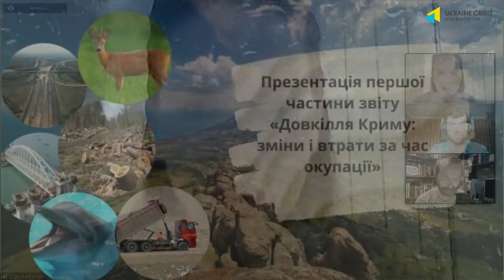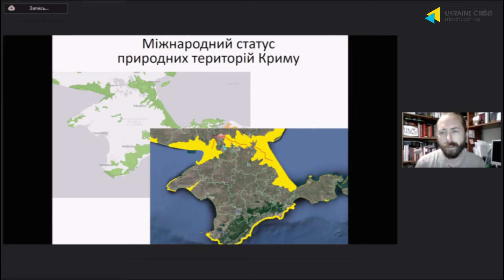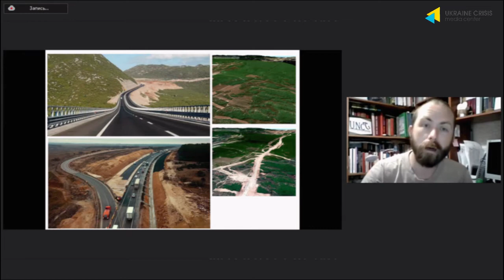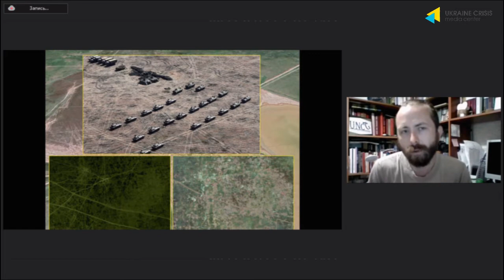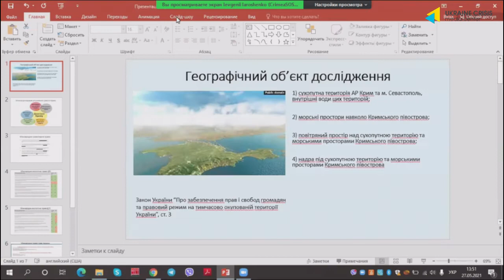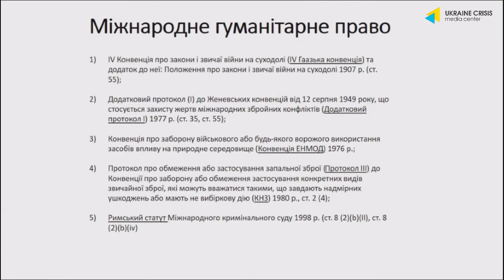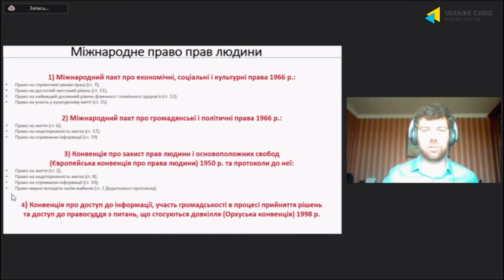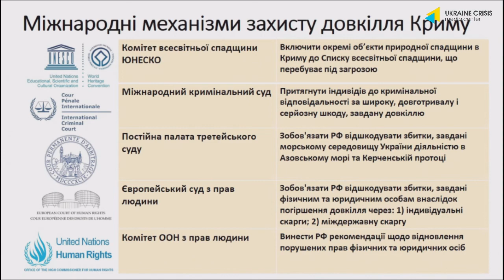Довкілля Криму: зміни і втрати за час окупації. Частина 1. Знищення дикої природи. УКМЦ 27.05.2021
Довкілля Криму: зміни і втрати за час окупації. Частина 1. Знищення дикої природи”

СПІКЕРИ:
Олексій Василюк, експерт-еколог
Олена Кравченко, виконавча директорка, членкиня Правління, головний редактор журналу “Екологія. Право. Людина”
Євгеній Ярошенко, аналітик ГО “КримSOS”

Модератор: Ольга Куришко, координаторка юридичного напрямку ГО “КримSOS”